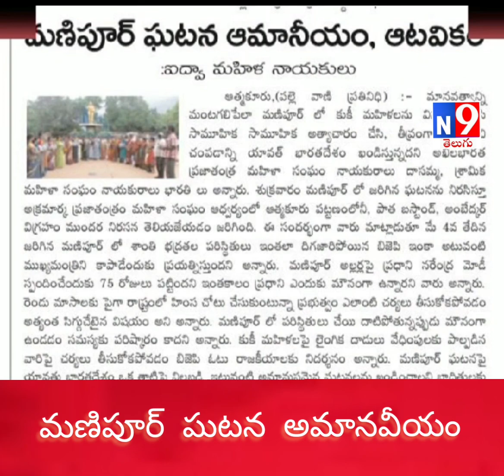మణిపూర్ ఘటన అమానవీయం ఆటవికం, మహిళలపై జరుగుతున్న అత్యాచారాలు, వేధింపులపై చర్యలు తీసుకోవాలని డిమాండ్